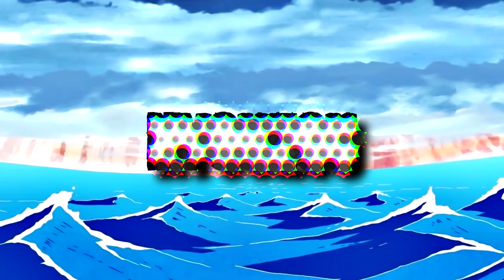¡ANÁLISIS DE LAS VICTORIAS DE ZORO PARTE 3! - ONE PIECE - LUFFY NO MI